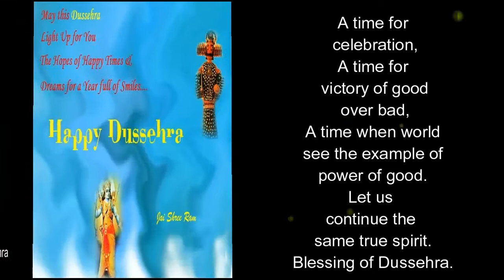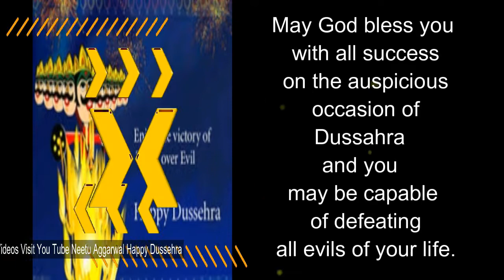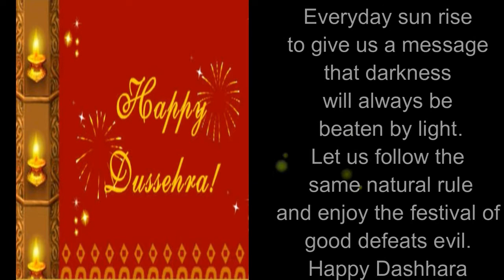Happy Dussehra,Happy Vijaya Dashami,Wishes,Greetings,Sms,Sayings,Quotes,Wallpapers, Whatsapp video